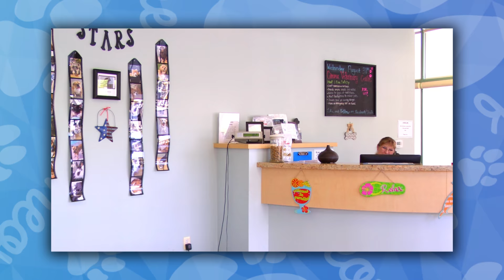KHTS Adopt A Pet: LJ, Castaic Animal Shelter - KHTS Features - Santa Clarita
Dubbed the “Disney dog” of the Castaic Animal Shelter by volunteers, 1-year-old terrier mix LJ is an animated, energetic and happy-go-lucky puppy waiting for his “happily ever after” to begin.

LJ was surrendered to the shelter by his former owners on Valentine’s Day because he didn’t get along with the other dog in the house, but he may do well with some dogs, according to Volunteer Renee Focht. To find out more about LJ, or the adoption process at the Los Angeles County Department of Animal Care and Control’s Castaic Animal Care Center, call , stop by the shelter at 31044 North Charlie Canyon Road in Castaic.